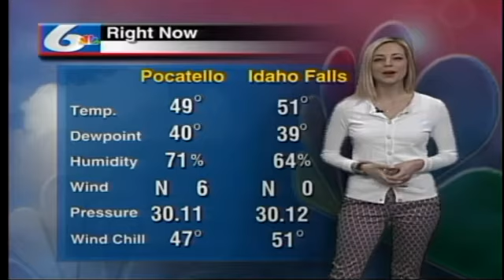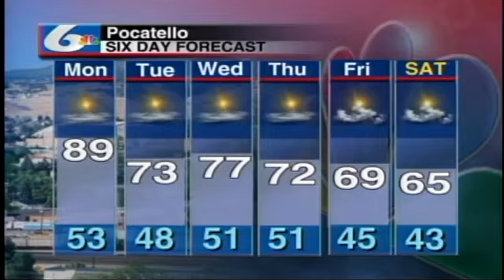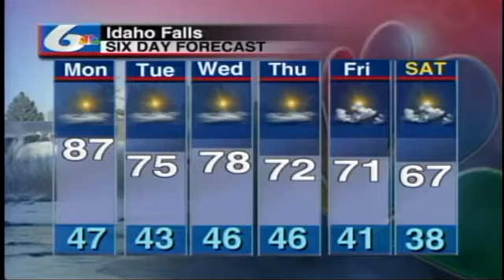Record Breaking Temperatures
Today in Pocatello there will be mostly sunny skies with a high near 89 with wind gusts as high as 33mph.  Tonight there will be partly cloudy skies with a low around 54 and wind gusts as high as 34mph.
Today in Idaho Falls there will be mostly sunny skies with a high near 85 with wind gusts as high as 46mph.  Tonight there will be partly cloudy skies with a low around 49 and wind gusts as high as 39mph.